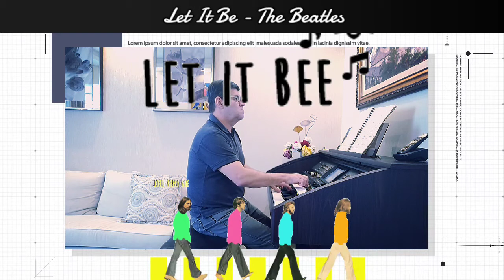MARIO CESAR - LET IT BE (THE BEATLES)